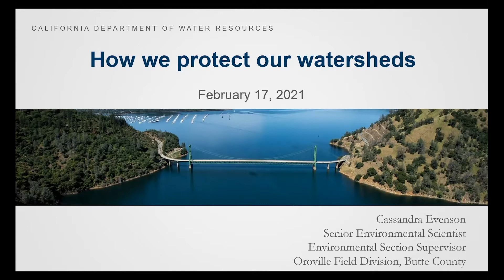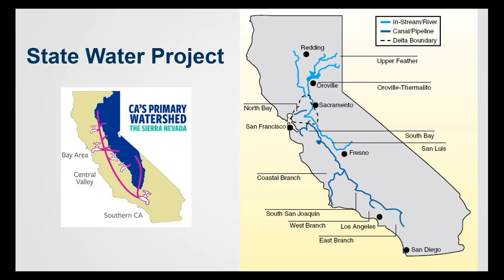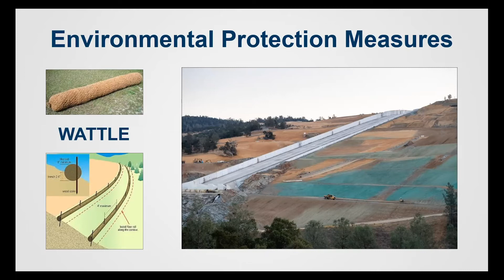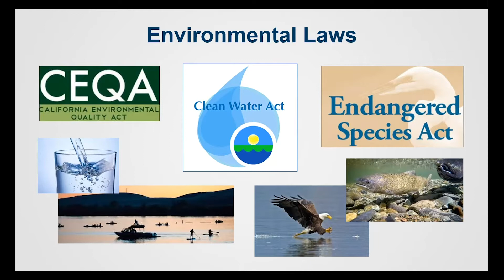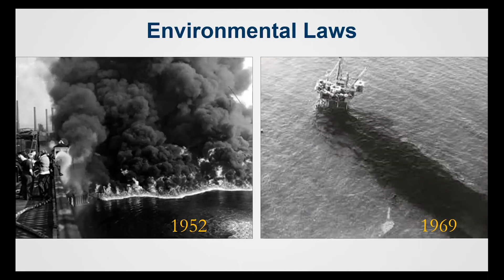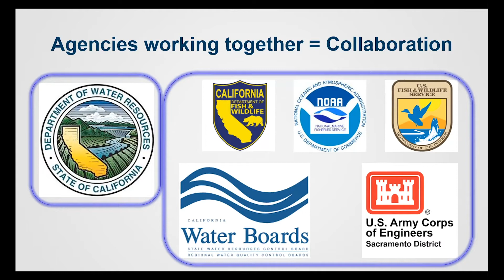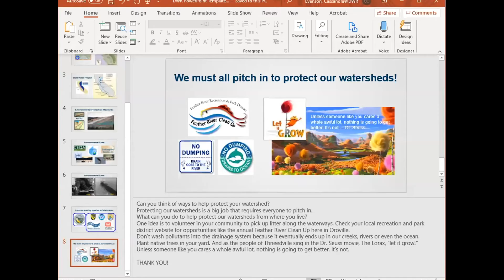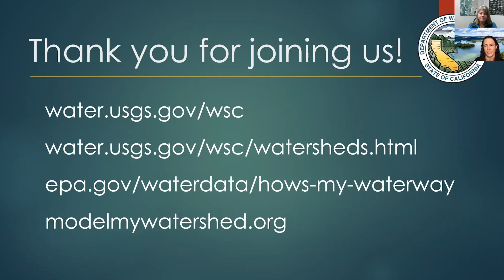Water Wednesdays - How We Protect Our Watersheds